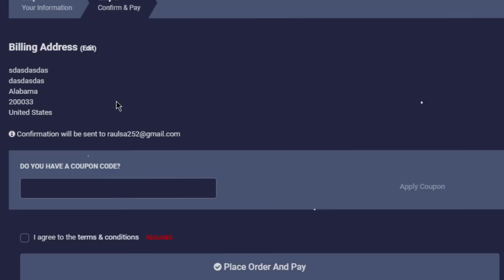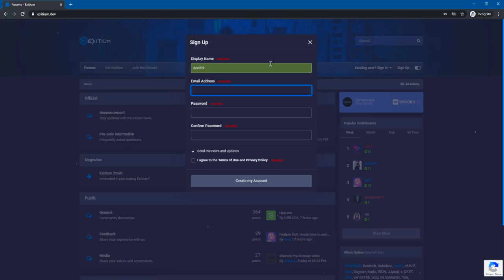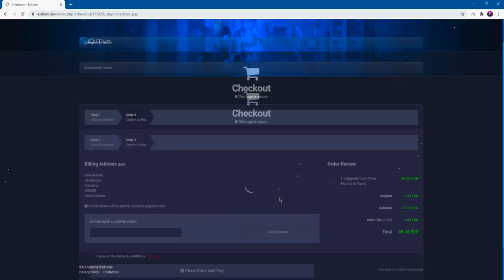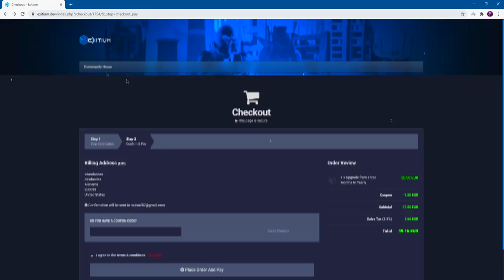Cel mai TARE hack IEFTIN ! Schimbam hackul ? REVIEW EXITIUM.dev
Specs :

Pc Gaming :

🎮 Cpu : i7 8700k @5.2 ghz
🎮 Gpu : MSI GeForce GTX 1070 Ti Armor @2100mhz
🎮 Mobo : MSI Z370 TOMAHAWK
🎮 Ram : Crucial 32 GB DDR4 3466 MHz cl18

Pc secundar :

🎮 Cpu : i5 4690kk @4.8 ghz
🎮 Gpu : MSI GeForce GTX 970 @2050mhz
🎮 Mobo : Gigabyte Z97
🎮 Ram : Crucial 16 GB DDR3 2400 MHz cl17

Pc 3 :

🎮 Cpu : Pentium e5200 @2.9 ghz
🎮 Gpu : NVIDIA GeForce 7300 GS
🎮 Mobo : Asrock 775i65g
🎮 Ram : Kingston 4 GB DDR2 466 Mhz cl5

Periferice :

⌚Monitor 2 : Philips 45 inch 4096x2160 60hz
⌚Tastatura : Razer Blackwidow Chroma
⌚Casti : Razer kraken X
⌚Microfon : Superlux E205U